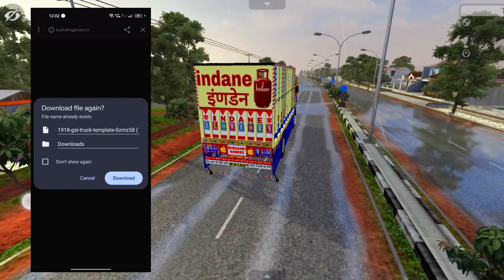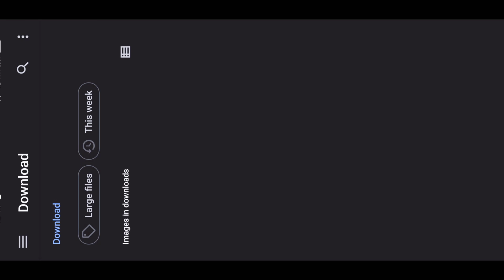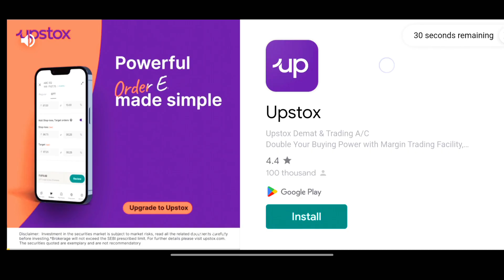tata cylinder truck mod bussid | download tata truck mod | new bussid mod | indane gas cylinder mod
👋.hello guys good morning 🌞 good night 🌚 good afternoon 🤗 aaj main lekar aaya hun Bus Simulator Indonesia ke liye tata cylinder truck MOD. Π. ♥. Π.
🎁ummid hai ki yah map Mod pasand aaya hoga Tum sabko 🤗 agar pasand aaya To Apne doston👬mein share💌karo !!

mod credit:- bushahri gamerz ♥

 🎶music credit 👇
respected owner ♥

Base: Maleo Bussid

Note These Also;

If You Have Any Problem With The Video Then

tata truck mod bussid
tata signa 2825 tipper mod bussid
bus simulator indonesia tipper mod download bus simulator me truck mod
New truck mod
tata signa tipper mod bussid
tata signa tipper mod bussid password
tata signa mod for bus simulator indonesia tata signa truck mod bussid

TRUCK MOD
TRUCK MOD IN BUSSID
TRUCK MOD ADD KEISE KARE
TRUCK MOD DOWNLOAD KEISE KARE
TRUCK MOD DOWNLOAD LINK BUS SIMULATOR INDONESIA GAME ME TRUCK MOD
ADD KEISE KARE ASHOK LEYLAND AVTR 4220 TRUCK MOD
ASHOK LEYLAND AVTR 4220 TRUCK MOD IN BUSSID
ASHOK LEYLAND AVTR 4220 TRUCK MOD ADD KEISE
KARE ASHOK LEYLAND AVTR 4220 TRUCK MOD FOR BUS
SIMULATOR INDONESIA 2022
ASHOK LEYLAND AVTR 4220 TRUCK MOD
DOWNLOAD LINK 2022
ashok leyland truck mod
ashok leyland truck v1 bussid download ashok leyland v1 bussid download
ashok leyland truck mod for bus simulator indonesia
ashok leyland truck v1 bussid ashok leyland v1 truck bussid download
ashok leyland truck v2 bussid download
ashok leyland truck v1 bussid download vehicle mods ashok leyland truck v1 bussid download free
ashok leyland truck mod for bus simulator
ashok leyland truck game
ashok leyland truck mod download for bus simulator indonesia
ashok leyland truck games bussid truck mod
download
ashok leyland truck v1 bussid vehicle mod
ashok leyland 12 wheeler truck mod for bus simulator indonesia
ashok leyland 14 wheeler bs3 truck mod